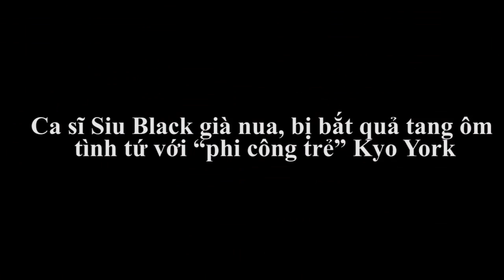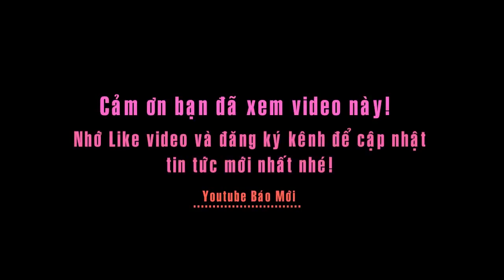Siu Black già nua bị bắt quả tang ôm tình tứ với “phi công trẻ” Kyo York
Bấy lâu nay, nữ ca sĩ Siu Black biến mất khi dính đến chuyện vỡ nợ, bị tố lừa đảo và nghi vấn cờ bạc Tuy nhiên mới đây Siu Black trở lại với sân khấu. Nhìn chị trông già hơn, không còn sảng khoái, cười ha hả như xưa.

Siu Black từng tâm sự rằng, không có ca sĩ nào muốn hát cùng chị khi xảy ra chuyện nợ nần hay có người toan tính ám hại chị. Siu Blac từng bị đồn thổi là giai đoạn đó về quê ở ẩn, làm nhiều nghề khác để kiếm sống qua ngày và tìm cách chi trả nợ nần.

Mới đây Siu Black xuất hiện trở lại sân khấu trong 1 game show ở TP.HCM. Chị có màn song ca ngọt ngào và có những hành động tình tứ với chàng ca sĩ người Mỹ Kyo York ngay trên sân khấu. Siu Black tâm sự đến giờ có nhiều đồng nghiệp vẫn sát cánh, hỗ trợ chị và con trai của chị vẫn đang theo nghiệp mẹ.